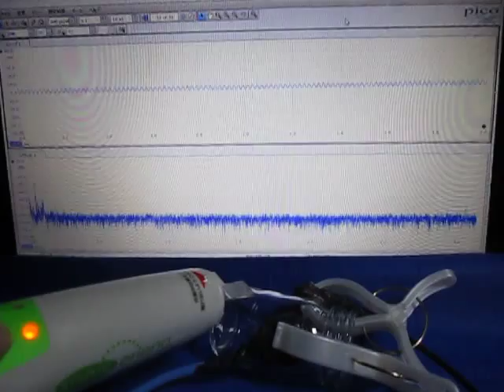超音波プローブによる発振制御システム ultrasonic-labo